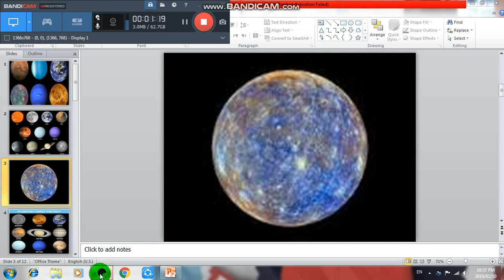History of Pluto|In Urdu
This video will tell you how pluto was destroyed.